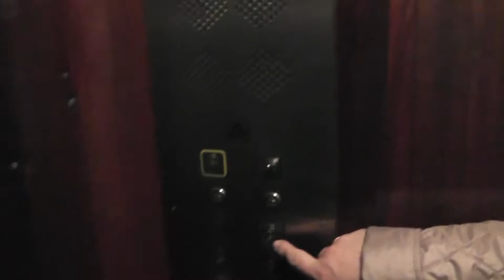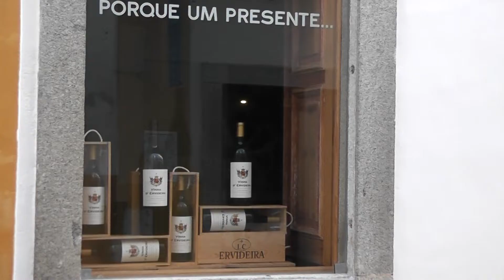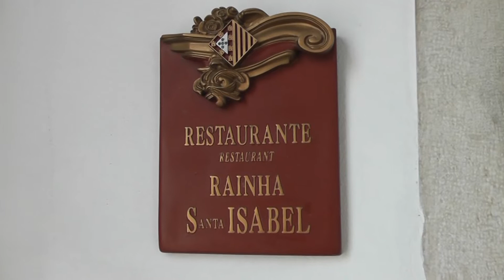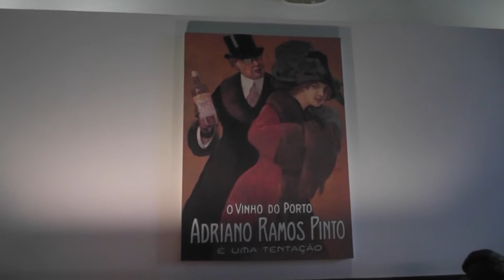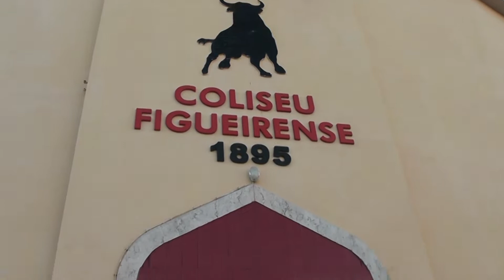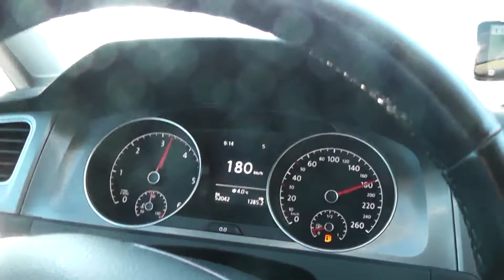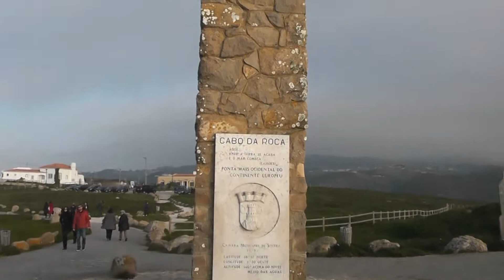Portugalija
Portugal. Kelionė į Portugaliją. Lisbon. Lisabona.